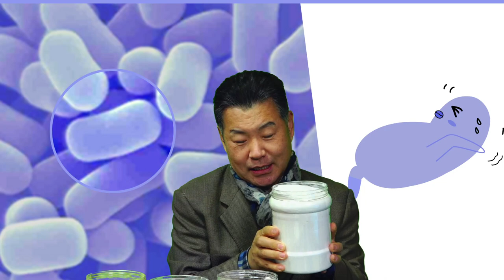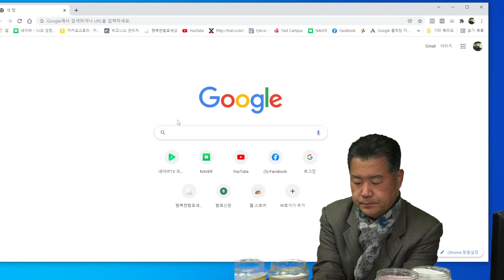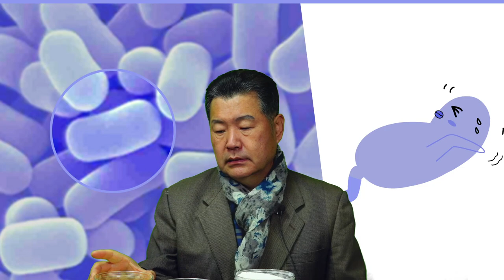발효소금 만들기, 발효소금 창업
발효소금 만들기, 발효소금 창업관련 동영상입니다.